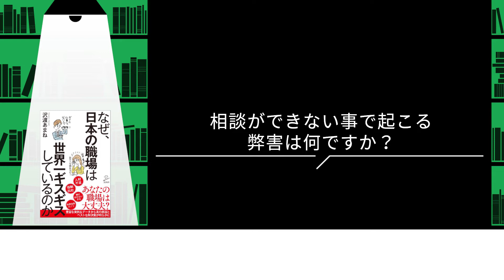「ため込む部下」と「いつまでも待つ上司」、すれ違いが招く“地獄”とは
「上司に相談したいことがあるが、なかなか言いにくい」「部下から業務に関する良いアイデアが上がってこない」
これらの悩みには、お互いが気づいていない職場の問題が隠れています。部下は相談ごとをため込み、上司は話が上がってくるのをいつまでも待っているばかりだと、職場の雰囲気は次第に悪い方向に進んでいきます。
『なぜ、日本の職場は世界一ギスギスしているのか』の著者・沢渡あまね氏が、この問題の根本的原因と、それによって引き起こされる弊害について解説します。

▼沢渡あまね氏プロフィール
作家／ワークスタイル＆組織開発専門家。あまねキャリア CEO／なないろのはな 浜松ワークスタイルLab取締役／NOKIOOアドバイザー／ワークフロー総研フェロー。 日産自動車、NTTデータなど（情報システム・広報・ネットワークソリューション事業部門などを経験）を経て現職。350以上の企業・自治体・官公庁で、働き方改革、組織変革、マネジメント変革の支援・講演および執筆・メディア出演を行う。 主な著書：『バリューサイクル・マネジメント』『新時代を生き抜く越境思考』『職場の問題地図』『マネージャーの問題地図』『業務デザインの発想法』『仕事ごっこ』 趣味はダムめぐり。ダム際ワーキング 推進者。

▼今日の「本」
『なぜ、日本の職場は世界一ギスギスしているのか』沢渡 あまね著、SBクリエイティブ

▼「+Book TV」とは？
ビジネスパーソンに向けた書籍の著者に、「本」に基づいて疑問を投げかけるショートインタビュー番組。 キャリア、マネジメント、テクノロジー……あなたの日常にプラスになる知恵を、立ち読み感覚で。

▽そのほかの「+Book TV」シリーズはこちら：
安藤広大氏『数値化の鬼──「仕事ができる人」に共通する、たった1つの思考法』
犬塚壮志氏『あてはめるだけで“すぐ”伝わる　説明組み立て図鑑』

▼「ビジネス＋ITチャンネル」とは？
「ビジネス＋IT」は、ITと経営の融合でビジネスの課題を解決するWebメディアです。
「ビジネス＋ITチャンネル」では、ちょっと難しいIT・ビジネスの記事の内容を、やわらかく伝える動画を配信していきます。

平日は毎日配信、記事はすべて無料で読めます。